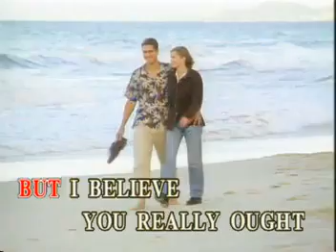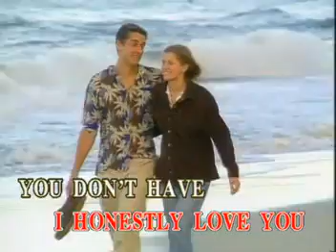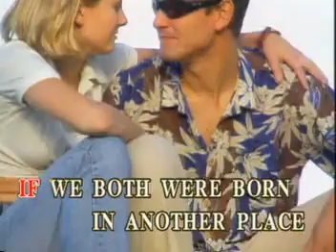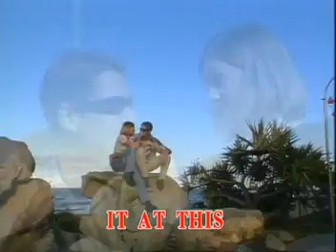03.Videoke - I Honestly Love You by Olivia Newton John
^^happy singing^^
I HONESTLY LOVE YOU
WOMEN AND THE SONGS 70'S AND 80'S VOLUME 1
Courtesy Original Recording Videoke Version of Music Lab from STRICTLY FOR FEMALE VOLUME 10 BOOK 2
Sing n' Vision/ Alpha Records (Distributed by T.O.P Media)